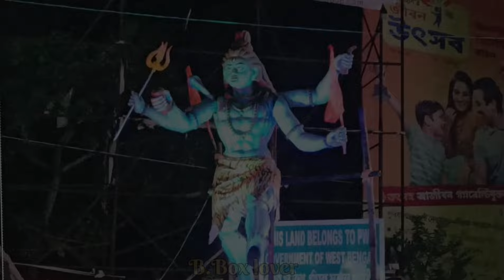বাগনান আশ্রম জন্মাষ্টমী উৎসব সবাইকে আনন্দ দিতে এসেছেRk music At parboti music ও আসছে বর্মন মিউজিক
Bagnan arsham Janmashtami
Janmashtami at bagnan
Bagnan laibari mor
Bagnan jonmostami at box comptitione
Rk music at bagnan jonmostami
Parboti Music at bagnan jonmostami
Your quaris